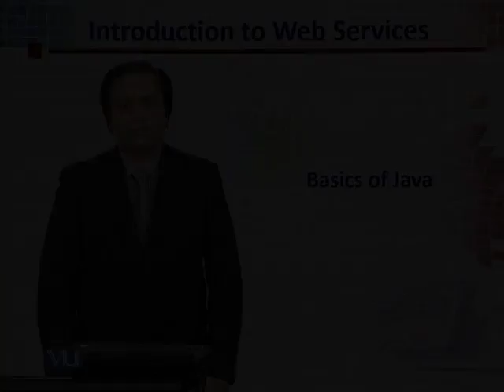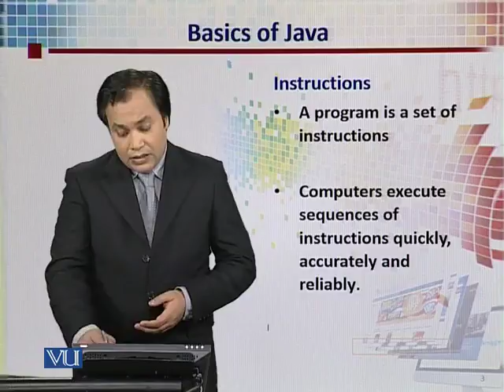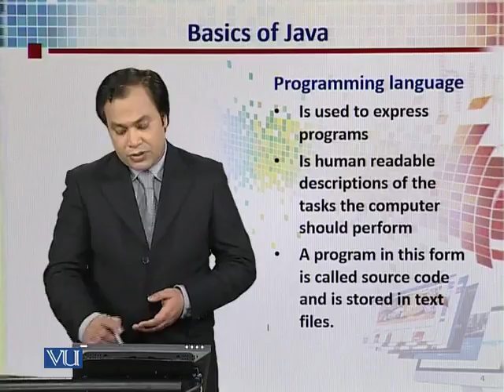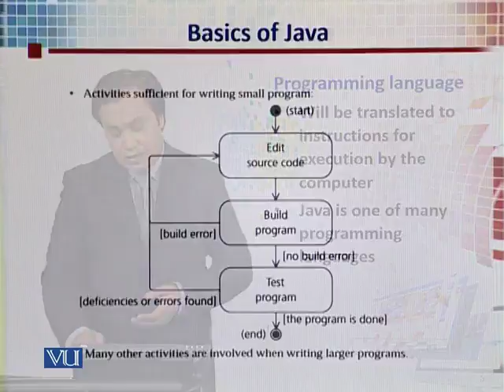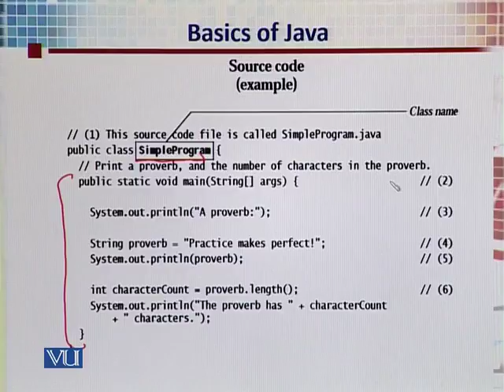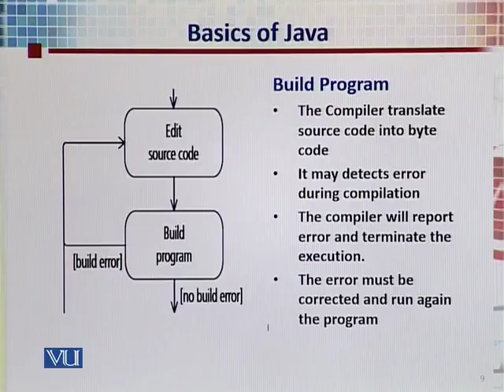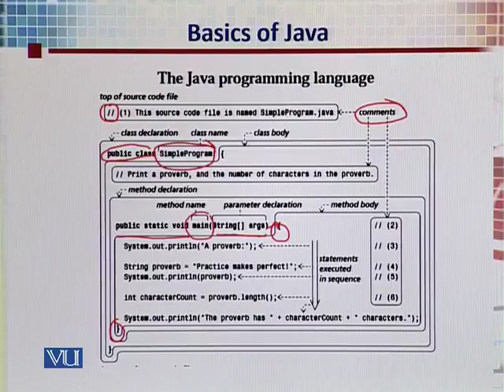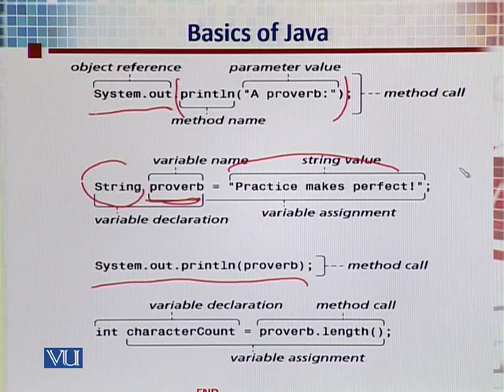CS311_Topic017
Topic: 17